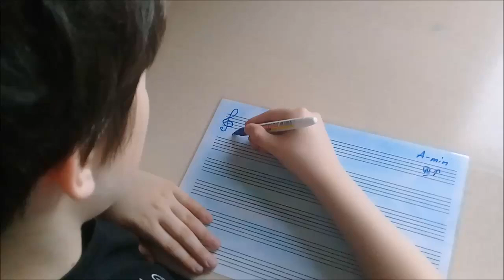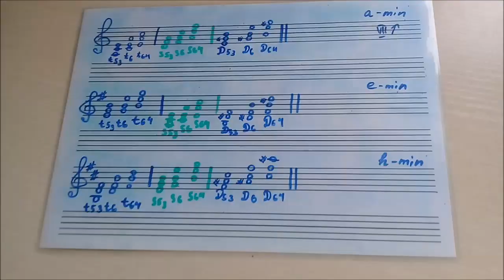Soft Mozart. Обращение главных ступеней в миноре.